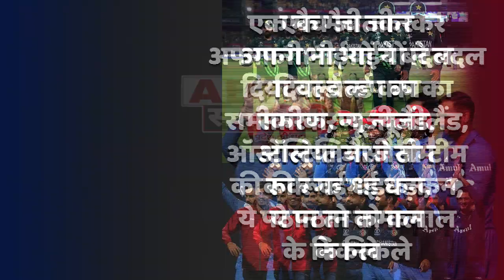पाकिस्तान का वर्ल्ड कप से काम तमाम, अफगानी भाईयों ने टीवी तोड़ किया डांस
कुदरत का निजाम नहीं आया काम, पाकिस्तान का वर्ल्ड कप से काम तमाम, अफगानी भाईयों ने टीवी तोड़ किया डांस, तो पाकिस्तान की अग्नि परीक्षा आज. एक मैच जीतकर अफगानी भाईयों ने बदल दिया वर्ल्ड कप का समीकरण, न्यूजीलैंड, ऑस्ट्रेलिया जैसी टीम
की रूक गई धड़कन, ये पठान तो कमाल के निकले